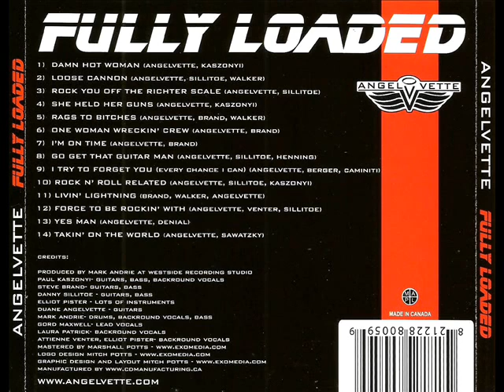Angelvette - She Held Her Guns